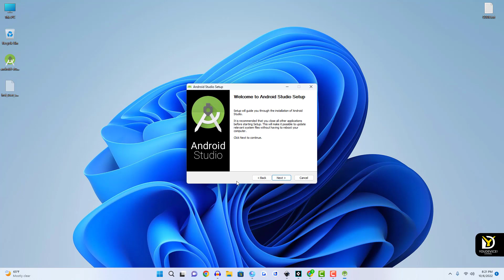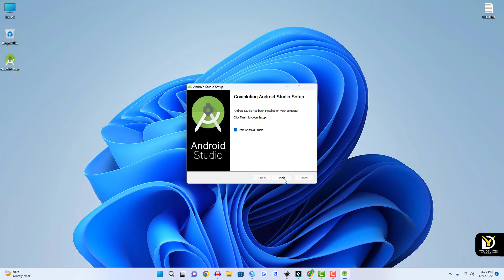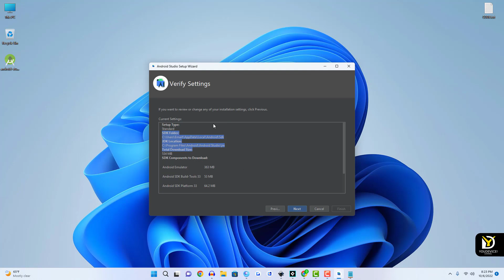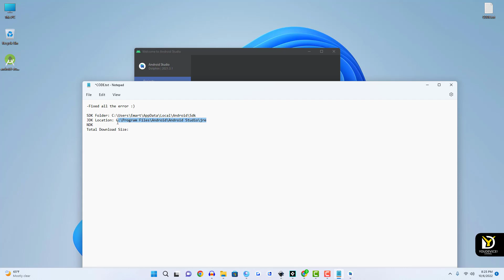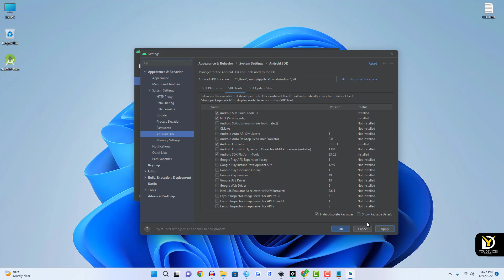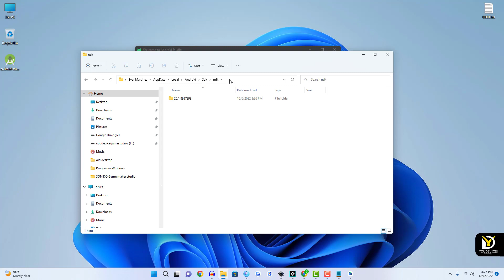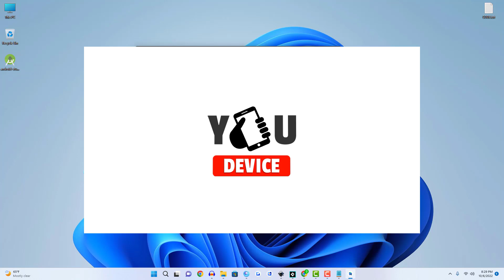Como instalar SDK-NDK-JDK con Android studio -Game maker studio 2🔥windows 11 pro 22H2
🔥Link de mi juego Creado🔥
🗒️ Descripción: Aquí está la diversión garantizada, aquí hay 51 juegos cara a cara simples y geniales para divertirse con sus amigos. Sumérgete en un mundo de fantasía donde las horas pasarán muy rápido. Si te gustan los juegos 1v1, ¡este es para ti!
Por si fuera poco, el juego es gratis, nunca deberías pagar para disfrutarlo. Es un placer para nosotros tenerte aquí, ¡ahora para jugar!

Setup Type: Standard
SDK Folder: C:\Users\Emart\AppData\Local\Android\Sdk
JDK Location: C:\Program Files\Android\Android Studio\jre
NDK Folder : C:\Users\Emart\AppData\Local\Android\Sdk\ndk

¡A Disfrutar!
Education
Gameplays
Tutoriales Android,PC,MacOS,iphone,IOS
Standard YouTube License
YD!
¡A Disfrutar!